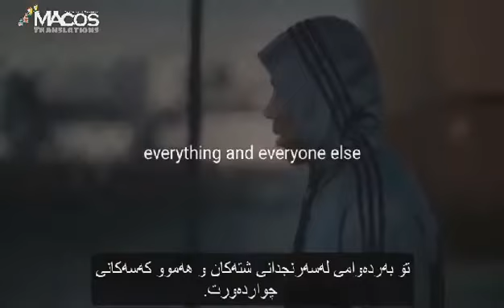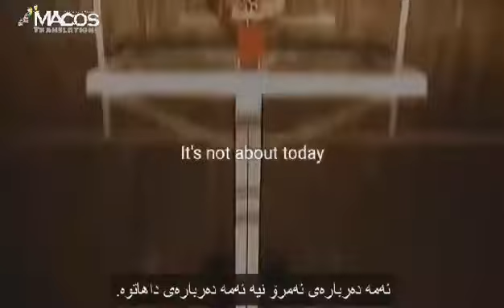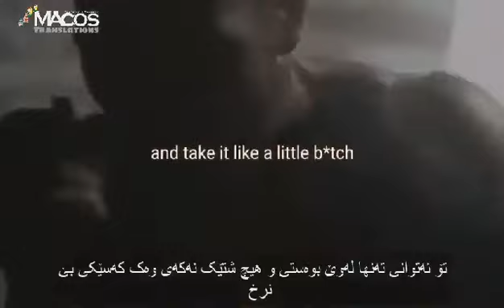21 June 2020